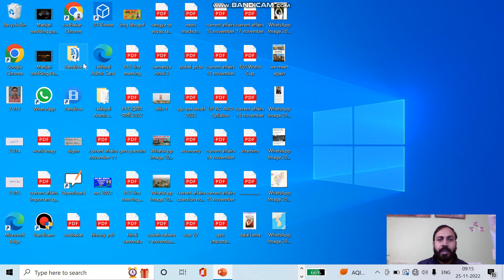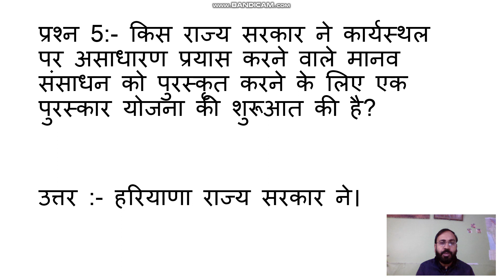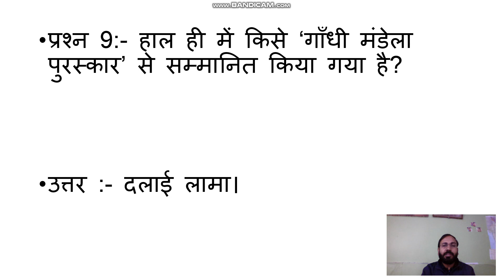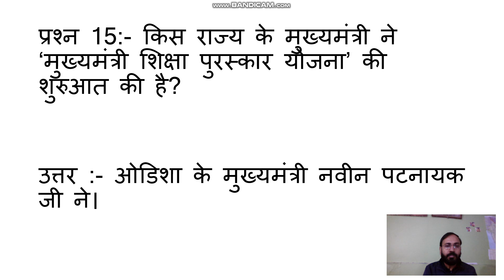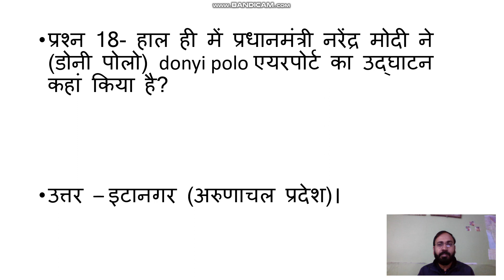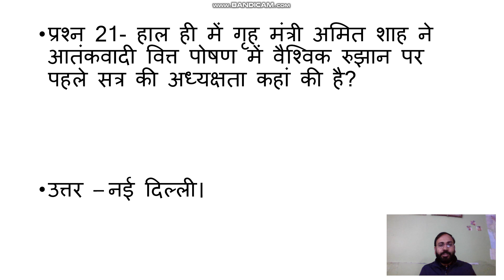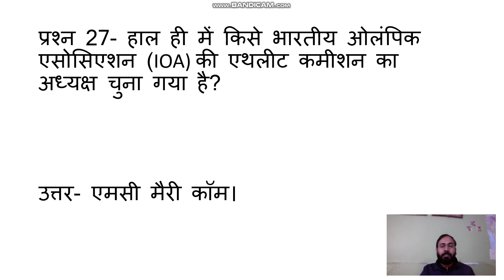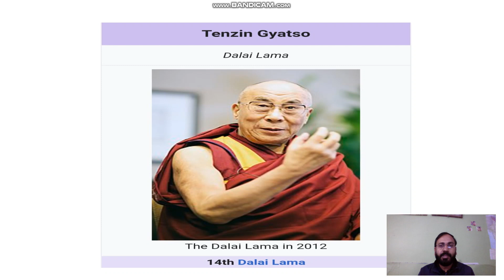Current Affairs(16)# Todays current affairs#25 November# Static gk gs# by Sudhakar Sir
November current affairs todays current affairs.Current affairs Current Affairs today November 2022#Current affairs# today's current affairs#। SIDDHARTHA CIVIL ACADEMY-SCA ।

करेंट अफेयर्स। current affairs today।सुबह सबेरे की श्रृंखला महत्वपूर्ण GS # Static GS# Static GK# Current Affairs # से संबंधित है# आने वाले सभी परीक्षा के लिए अति महत्वपूर्ण कक्षा # IAS#PCS#RO#ARO#GDC#GIC#KVS#NVS#LOWER SUBORDINATE CGL CHSL VDO LEKHPAL MPPSC RPSC BPSC JPSC UKPSC SUPER TET# CTET।।।।।।।।
By: Sudhakar Singh।।।।।।।